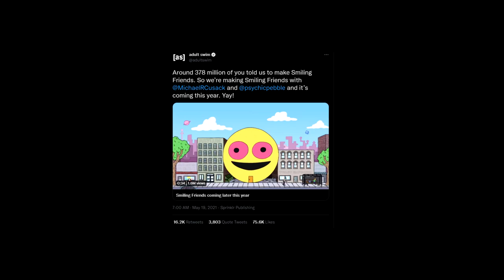Smiling Friends - The Most-Liked Animation of All Time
very new video over something I couldn't keep my mouth shut about. I absolutely LOVE smiling friends! I love smiling friends! I LOVE SMILING FRIIIIEEENDS!

smiling friends makes me smile :)
also can you tell that I really like smormu?

rest in power Smormu James Carter